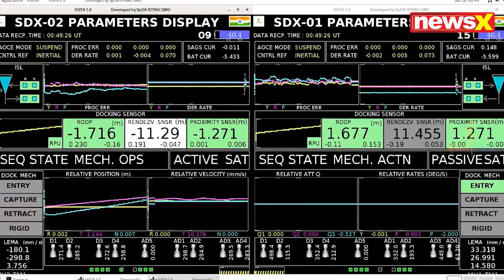ISRO's Game-Changing Docking of SPADEX Satellites Marks New Era | NewsX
In the early hours of January 16, 2025, ISRO (Indian Space Research Organisation) successfully completed the docking of two SPADEX satellites, SDX-01 and SDX-02, marking a major achievement in India's space endeavors. The docking is a significant milestone in space technology, showcasing ISRO's growing capabilities in satellite management and space missions. This success brings India one step closer to advancing its space exploration and satellite communication technology, contributing to the country's growing presence in the global space community.